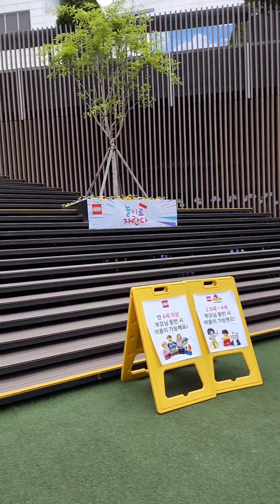아이파크몰 어린이날 레고 팝업스토어 진행중 2023년 5월 7일 까지.